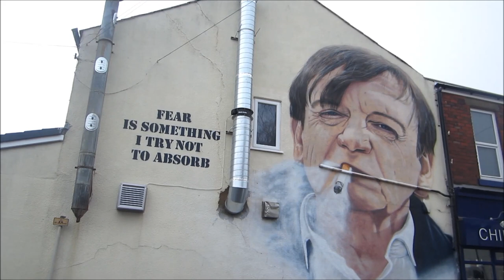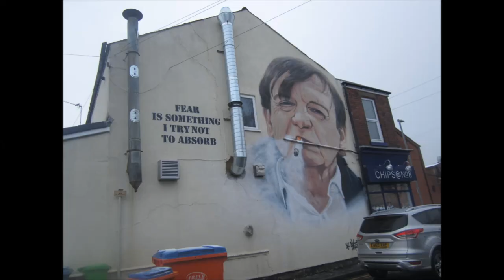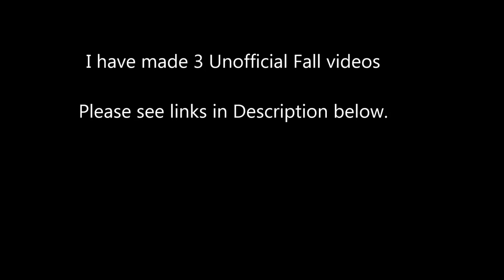Visiting Mural of Mark E Smith - Prestwich 2019 by GRAFFITI ARTIST Akse. The Fall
Mark E Smith mural by Graffiti artist Akse P19. The Falls lead singer, founder and lyricist of the band lived most of his life in Prestwich,Manchester,before passing away in January of 2018 age 60